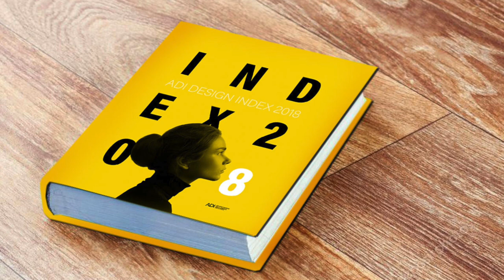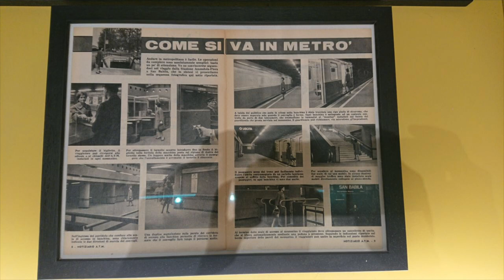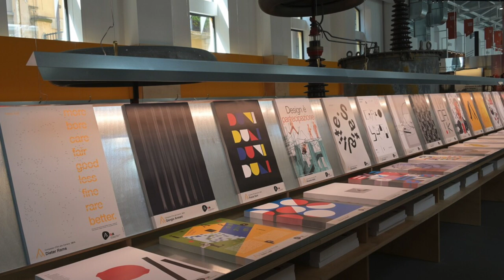Il design a Milano ed il cucchiaino Dry di Achille Castiglioni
Ciao! In questo video troverete un viaggio alla ricerca del Design, fatto con il gruppo Telegram chiamato Stefano Pasotti.

Ciao, oggi puntata speciale,
Perché vi racconto una giornata passata con il Gruppo Telegram chiamato Stefano Pasotti.
Se non ci sei ancora, facci un salto, parliamo di tecnologia, design etc etc…
Ma dal Titolo avete letto altro….
Partiamo con un cucchiaio che sarà da filo conduttore nella mia storia…
Dovete sapere che io sono una persona molto curiosa, ed approfondisco ogni aspetto di ciò che mi appassiona appunto.
Una di queste sono i cucchiaini…. avete capito bene. Io adoro i cucchiaini…. Li analizzo, studio e cerco di capire come il designer sia arrivato a questa soluzione.
Uno di quelli presenti nella mia collezione si chiama cucchiaino Dry e per averlo ho fatto un magnifico viaggio insieme appunto agli amici di Telegram nella culla del design Mondiale, ovviamente non siamo solo andati per il mio cucchino, ma siamo anche andati alla ricerca del vero significato della parola Design.
Abbiamo avuto la possibilità di conoscerci di persona, e vedere posti ed oggetti unici. Ed una delle Città che lega maggiormente la parola Design è Milano.
Milano è un posto strano, la ami oppure la odi, non c’è una via di mezzo. E’ stata la casa di alcuni dei maggiori designer al mondo. Parliamo di gente del calibro di Marco Zanuso, Richard Sapper, Enzo Mari e Achille e Piergiacomo Castiglioni.
Ecco fermiamoci su Achille Castiglioni
Milano, vicino al castello sfornisco c’è la fondazione Achille Castiglioni che custodisce un tesoro inestimabile fatto di progetti dei fratelli Castiglioni, e molto molto altro
Quindi andiamo a vederlo a video tramite una incredibile stacco fatto in editing…..
NON è vero, se volete vedere la fondazione Castiglioni andateci, è inutile stare fermi sul divano, certe cose le dovete vivere
Comunque dai un pezzettino ve lo mostro….
Questo sono io mentre cerco di sistemare la videocamera dentro una delle sale.
Vedete in fondazione sono andato con Filippo,Paolo, Anna, Matteo, Jacopo, Fei, Sara e Marco e con loro ci siamo confrontati con tantissimi aspetti del mondo che riguarda il Design legato ad Achille e Piergiacomo Castiglioni.
Veniamo da posti diversi, abbiamo idee diverse, esperienze diverse ma che possono aiutare a farci comprendere molti aspetti delle nostre vite, ed è stato interessante farlo all’interno della fondazione Castiglioni, un vero studio che mostra dei pezzi incredibili in modo molto semplice e chiaro.
Aaa e qui ho comprato il set di cucchiaini Dry del 1982 disegnati da Achille Castiglioni per Alessi, dove vediamo il designer trasformare una trottola in una posata….
Magari creo un video dedicato a questo pezzo.
Lo consiglio ad ogni persona che da grande vuole diventare un designer, fate un salto in fondazione  Achille Castiglioni e capirete molte molte cose.
Comunque, la nostra passeggiata non si è fermata qui,
Abbiamo ancora due tappe….
Una riguarda un museo appena aperto, che si chiama ADI design Museum
Racchiude tutti i progetti vincitori del compasso d’oro.
Per chi non sa cosa sia il compasso d’oro, bè uno dei premi più importati dati al mondo per quanto riguarda il design.
E ci sono molti pezzi da vedere, alcuni sono parte di noi, altri li avete sicuramente visti, ma non sapete che sono pezzi incredibili del modo appunto del design.

Qui puoi trovate il link dove acquistare il mio apribottiglie SAM

Qui trovate alcuni libri che vi consiglio di leggere
Alessandro Guerriero. Senza titoli nella storia del design
Manuale di storia del design. Ediz. a colori
WA. L'essenza del design giapponese
1000 chairs. Ediz. italiana, spagnola e portoghese
Storia del design. Ediz. illustrata
1000 lights. Ediz. italiana, spagnola e portoghese
Design italiano del XX secolo
Il design. Storia e controstoria
Design del ventesimo secolo
Design del XX secolo. Ediz. illustrata

0:00 Il viaggio a Milano alla scoperta del Design
1:52 La fondazione Castiglioni
3:55 ADI Design Museum
9:57 Gruppo Mamphis